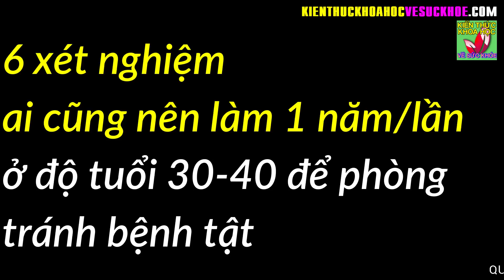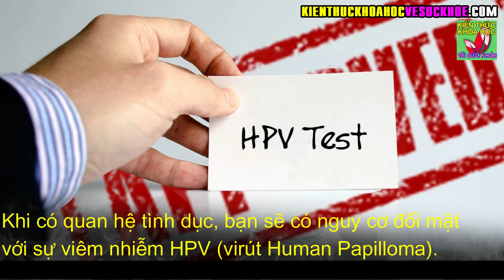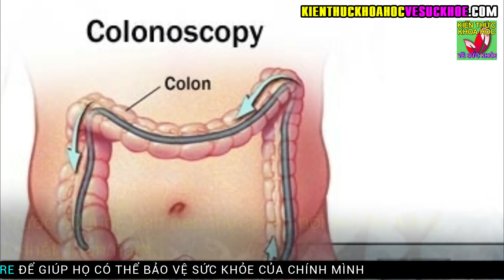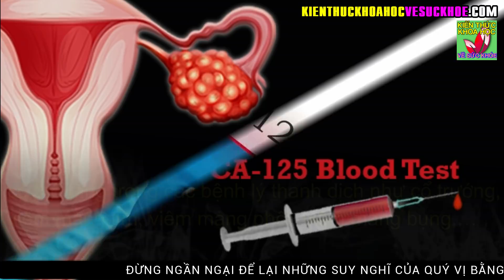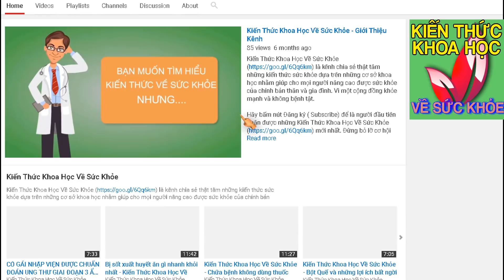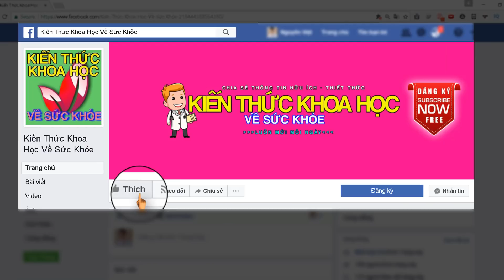6 LOẠI XÉT NGHIỆM AI CŨNG NÊN LÀM MỖI NĂM 1 LẦN ĐỂ PHÒNG TRÁNH BỆNH TẬT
Kiến Thức Khoa Học Về Sức Khỏe - 6 LOẠI XÉT NGHIỆM AI CŨNG NÊN LÀM MỖI NĂM 1 LẦN ĐỂ PHÒNG TRÁNH BỆNH TẬT. Nếu muốn khỏe mạnh, trước khi bước vào tuổi 40, bạn nên cần thiết thực hiện các xét nghiệm sau.

Bước vào tuổi 30-40, bạn đừng lơ là những xét nghiệm tầm soát ung thư và bệnh tật cho bản thân. Việc thực hiện các xét nghiệm giúp bạn tầm soát được bệnh tật, nhất là với bệnh ung thư. Ngoài ra, chúng cũng giúp bạn kịp thời phát hiện các triệu chứng của bệnh ung thư và giúp điều trị các loại bệnh đang có để có sức khỏe tốt nhất. Muốn khỏe mạnh, bạn nên thực hiện 6 xét nghiệm sau.
1. Xét nghiệm HPV (Human Papilloma Virus)
2. Chụp X-quang tuyến vú
3. Nội soi đại tràng
4. Xét nghiệm Carcinoma antigen (CA 125)
5. Xét nghiệm hormone Prolactinomas
6. Siêu âm bụng và vùng chậu

- 4 BÀI TẬP CHỮA MẤT NGỦ LƯU THÔNG KHÍ HUYẾT DA DẺ HỒNG HÀO CHỐNG LÃO HÓA
- 9 PHÚT VÀNG BUỔI SÁNG LÀM ĐỦ 10 ĐỘNG TÁC NÀY THÌ KHÔNG CÒN LO LẮNG BỆNH TẬT
- MÓN ĂN SÁNG GIÚP THẢI SẠCH ĐỘC TỐ GIẢM CÂN HIỆU QUẢ CHỈ TRONG 1 THÁNG
- BÀI TẬP CẢI THIỆN THỊ LỰC TỰ NHIÊN VÔ CÙNG HIỆU QUẢ KHÔNG CẦN PHẪU THUẬT
- 8 VIỆC LÀM HẠI SỨC KHỎE TUYỆT ĐỐI TRÁNH ĐẶC BIỆT VỚI NHÀ CÓ NGƯỜI CAO TUỔI
- HƠN 90 TUỔI VẪN KHỎE NHƯ 60 NHỜ BÀI TẬP KHIẾN CẢ THẾ GIỚI NÔ NỨC LÀM THEO
- CÁCH GIẢM NẾP NHĂN CỰC HIỆU QUẢ AI CŨNG TIẾC VÌ KHÔNG BIẾT MẸO NÀY SỚM HƠN